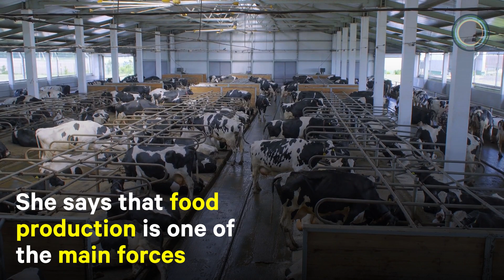How Our Food Choices Drive Environmental Change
Food production is one of the main forces driving global environmental change — here are some ways we can help keep our planet safe.

Our food choices have huge environmental implications. So is it even possible to feed the world without irreversibly harming the planet?

Line Gordon is a professor of sustainability science at Stockholm University and the director of the Stockholm Resilience Centre, an international research center on resilience and sustainability science. Gordon says that food production is one of the main forces driving global environmental change. Scientists have identified planetary boundaries that we must live within in order for the planet to remain a safe place for humans. Gordon says that while it is possible for all of us to live within these boundaries, the path we’re on right now is not sustainable.

While traditional production and consumption is bad for the environment, there are ways to produce and consume meat that aren’t as detrimental and we need to make changes—but we need to be careful with how we make changes. Just because something may be ‘climate healthy’ doesn’t mean that it is necessarily good for you. While quite a bit has to happen on the production end, what consumers want to spend their money on tends to drive production. Gordon says there are some things we can do as consumers to help change the way our food is produced, but at the end of the day, we also need to change how we consume our food.